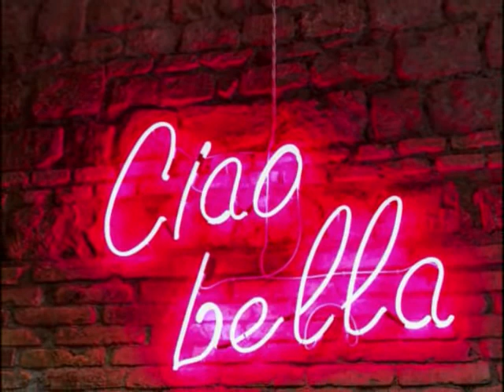Bella Ciao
Guitar: Homayoon Saleh